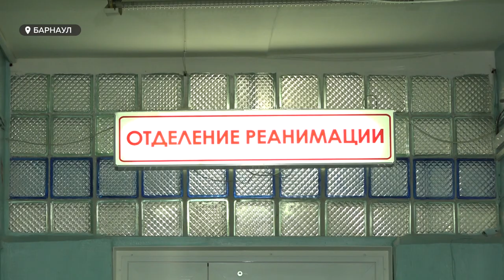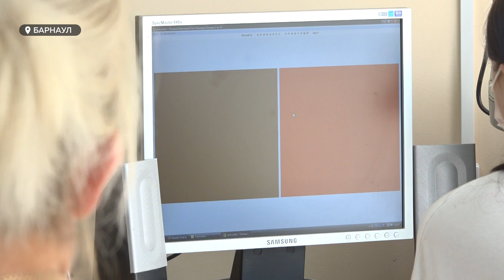В Алтайском крае около двухсот детей ежегодно лечат от зависимости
Маленькие алкоголики и наркоманы выводят Алтайский край в антирейтинги. В регионе выявляют различные зависимости у детей в два раза чаще, чем в среднем по стране. Среди заядлых выпивох есть дети до десяти лет